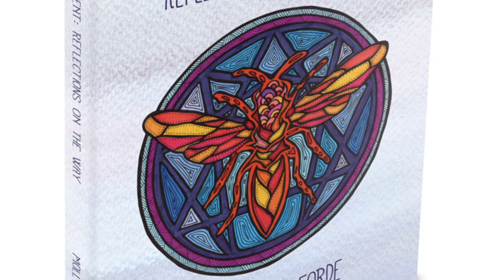Sekhmet, Durga and Kali: The Goddesses of Transformation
Sekhmet, Durga and Kali are fiery goddesses of strength and struggle who represent the alchemical fire of transformation.
More about the Awareness School

Awareness School Courses + Retreats

Connect with Molly Knight Forde